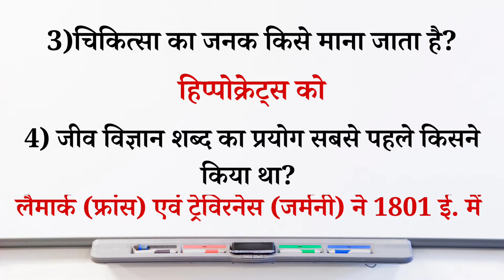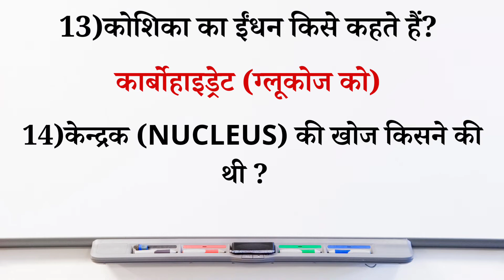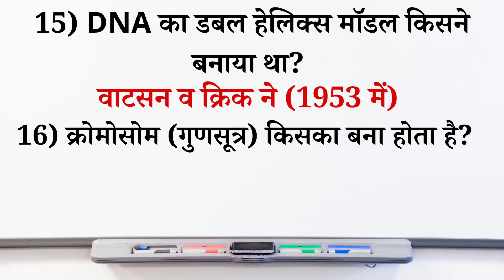Biology Question।Science।General Science।Biology(जीव विज्ञान)। For all Exam।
दोस्तो, हम आपके लिए एक नई सीरीज लेकर आए हैं, जिसमें Biology के important questions शामिल किए गए हैं, जो आपके सभी प्रतियोगी परीक्षाओं के लिए महत्वपूर्ण है।